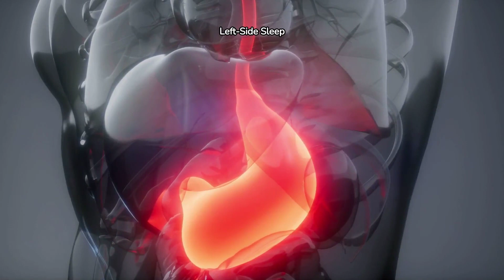This Is Why You Should Sleep On Your Left Side: Benefits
Here's why sleeping on your left side can improve your digestion, heart health, pregnancy comfort, and more!

Benefits:

•Reduce heartburn and acid reflux
•Improve blood circulation
•Boost digestion
•Ease back pain
•May benefit brain health
•Especially beneficial during pregnancy

•Like this video if you're ready for better sleep!